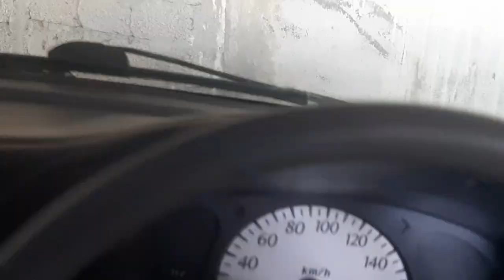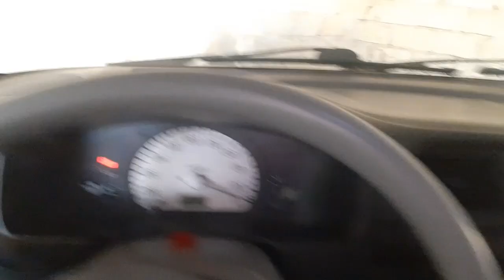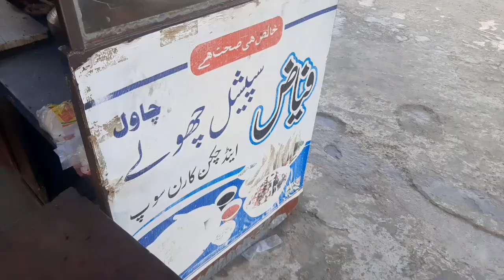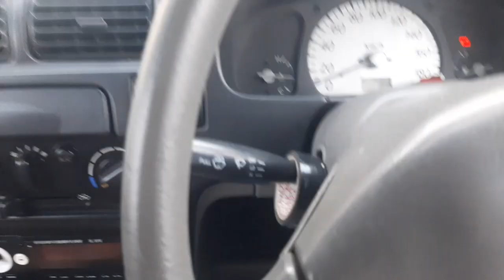Gadi Khrab Ho Gai | About Today Vlog | Daily Village Routine Life Vlog | Must Watch & Support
Aoa everyone

I am going to upload daily vlog content on both channel.
Its about our life style and exploring new places etc.
Would love any suggestions.

Gadi Khrab Ho Gai | About Today Vlog | Must Watch & Support